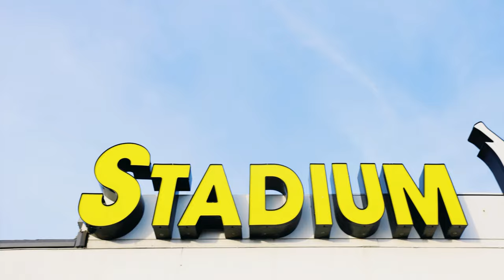Excs Eeze - Pharmacy (Official Video) Dir by Dj Redd Pill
Excs Eeze Latest Album "Excs Files" Out Not on all digital platforms!

Follow Excs Eeze on All Platforms!

Follow the Good Guyz Music Group on all platforms!